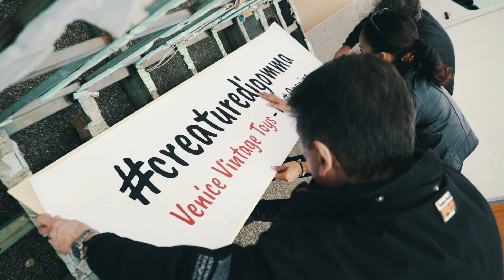Goldrake in Venice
A Super Goldrake is reaching Venice.
It will take place in  Venice Vintage Toys, Permanent Exhibition.

Un super Goldrake in arrivo a Venezia.
Destinato alla mostra permanente Venice Vintage Toys.